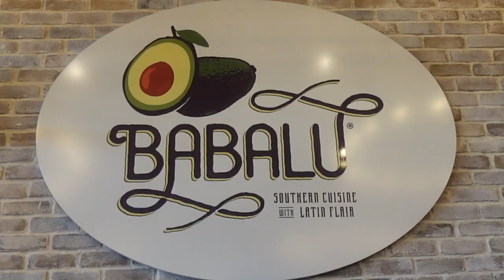Babalu's Restaurant Memphis, Tn. Table Side Guacamole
If you would be so kind as to donate to our page so we can keep living our dream and sharing our adventures with you. We appreciate you so much!!!

$3 dollars a month will get your name at the end of our videos and we will pick one person a month for a private chat.

$7 dollars a month will get you a postcard monthly from us to you.